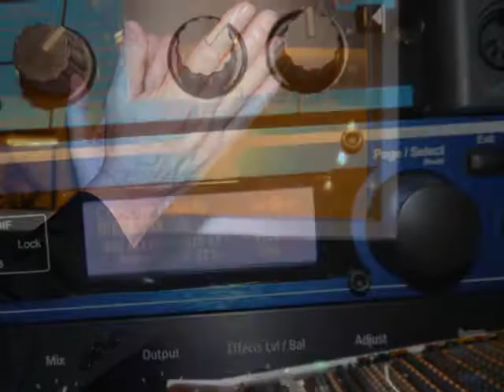De Glazen Huis blues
RSC Midden Oost van het NRK duikt de studio in